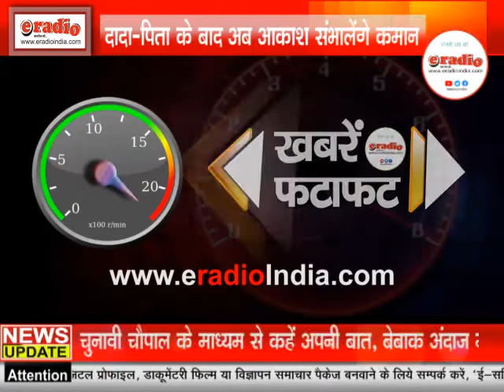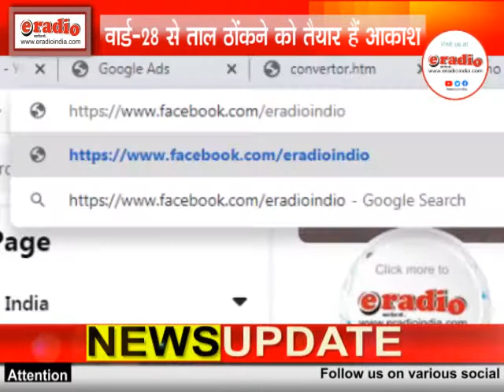Jila Panchayat Sadasya Ward 28 Meerut: आकाश शर्मा हैं चुनावी मैदान में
eRadioIndia.com || त्रिस्तरीय पंचायत चुनावों का ऐलान हो गया है, प्रत्याशी तैयारी भी करने लगे हैं लेकिन आरक्षण की सूची अधर में लटकी हुई है जिसकी वजह से थोड़ा सा असमंजस है। मेरठ जनपद में भी प्रत्याशियों का जनसम्पर्क जारी है।
आकाश शर्मा के दादा दयानन्द शर्मा प्रधानाध्यापक थे, अपने जीवनकाल में उन्होंने माछरा गांव में डाकघर व सहकारी समिति की स्थापना में महत्वपूर्ण योगदान दिया था. आकाश भी उन्हींके पगचिह्नों पर चल रहे हैं।
आकाश के पिता संजय शर्मा जिला सहकारी संघ के सभापति व माछरा ब्लॉक के उप प्रमुख रहे। उनकी कार्यशैली से प्रीाावित होकर ग्रामवासियों ने आकाश को अपना प्रतिनिधित्व सौंपने का मन बना लिया है।